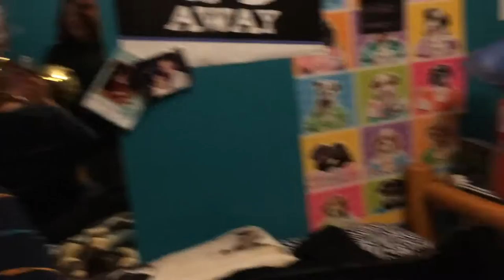Learning to play trombone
No no no no no no no no no no no no no no no no now